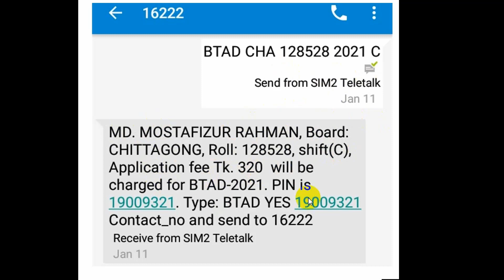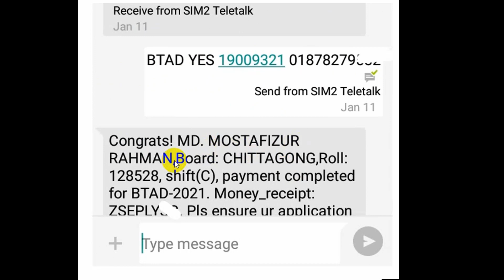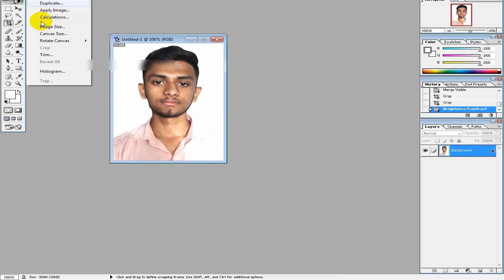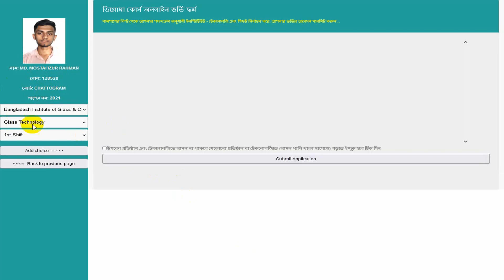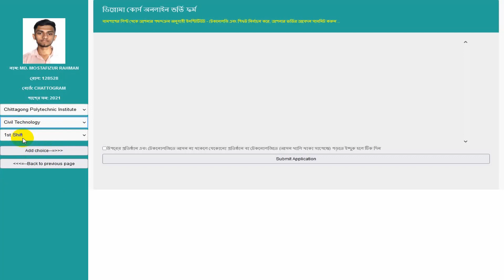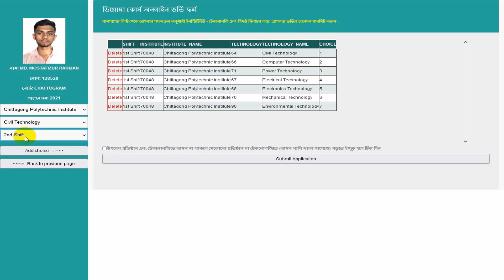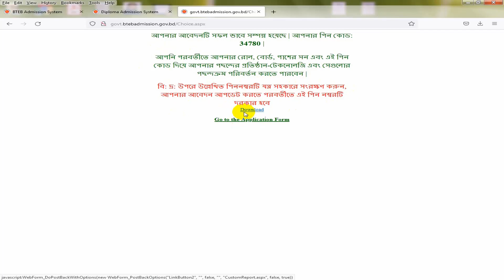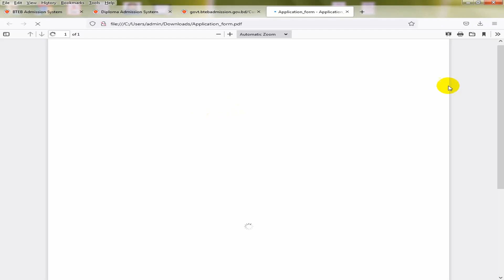🎓How to apply polytechnic admission apply online system 2022 bd 💥polytechnic admission process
polytechnic admission 2022 bd system।polytechnic admission process